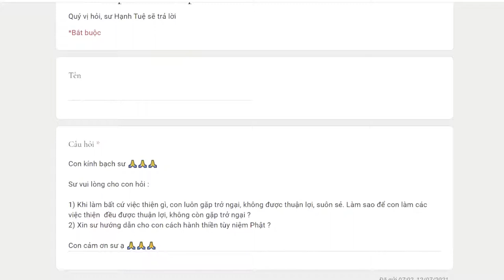760. Làm sao để làm thiện được thuận lợi?